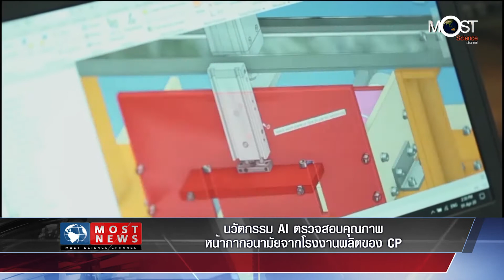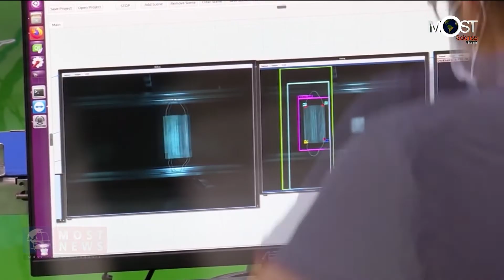MOST News นวัตกรรม AI ตรวจสอบคุณภาพ หน้ากากอนามัยจากโรงงานผลิตของ CP